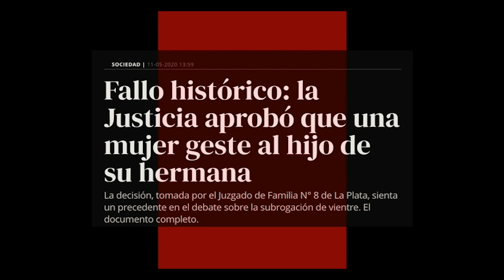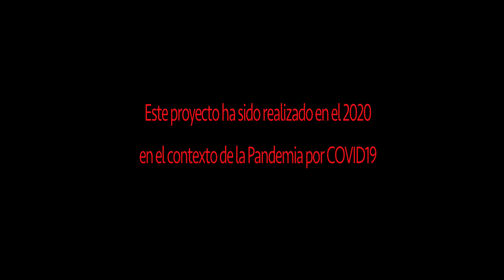Trailer Oficial - Tracción a Sangre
Tracción a Sangre es una microserie documental y ficcional sobre el trabajo doméstico, el trabajo sexual y la subrogación de vientres.

Bajo la idea,  el guión  y la dirección de Ana Celentano y Sergio Suárez, esta producción general de Sangrre que se grabó y editó durante el aislamiento social, preventivo y obligatorio, busca aportar al debate sobre el cuerpo, el trabajo y la explotación.

A partir del 3 de Noviembre a las 19.00, todos los martes se estrenará  un nuevo capítulo por las diversas plataformas de Sangrre ¡No te lo pierdas!

Sitio web, propuesta editorial, ensayo antifascista